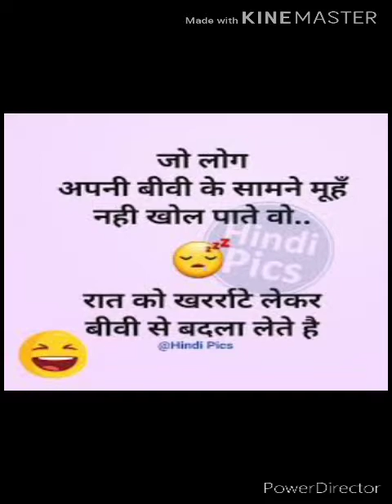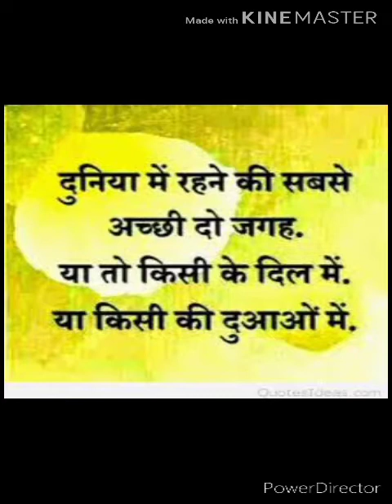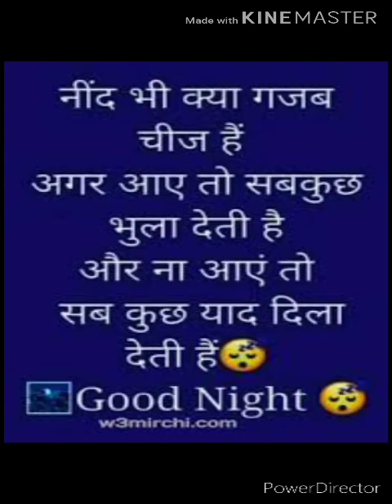Comedy (funny video 1-6)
1-6 funny video in one video